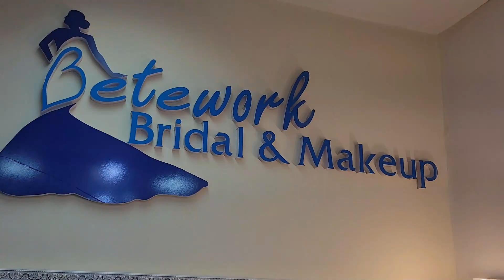Choosing a wedding dress for the second time‼ለሁለተኛ ጊዜ ቬሎ መረጣ || ሜካፕ ስቀባ ምን እንደምመስል እዩልኝ🤣🤣🤣